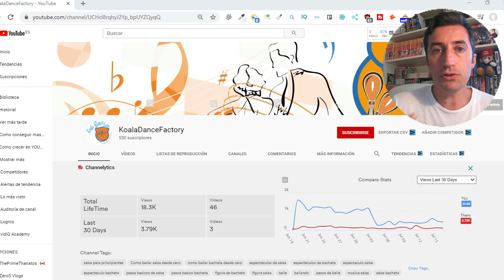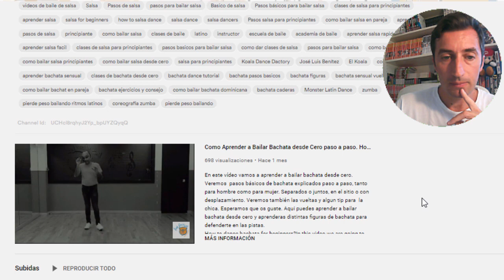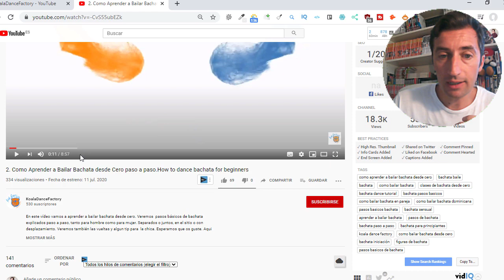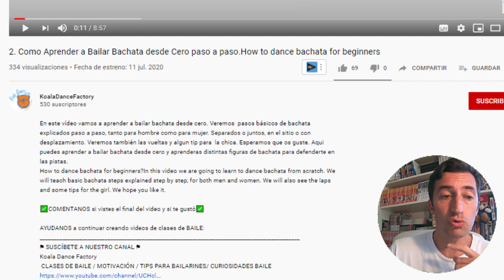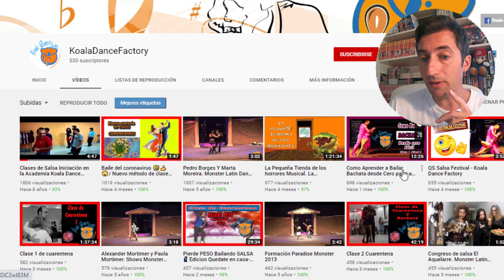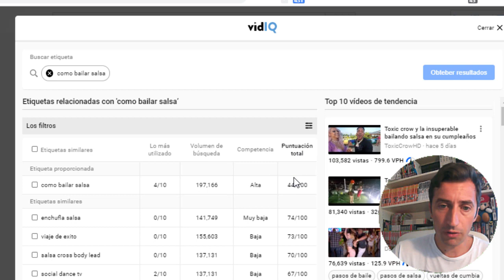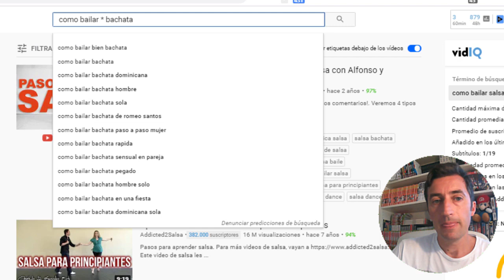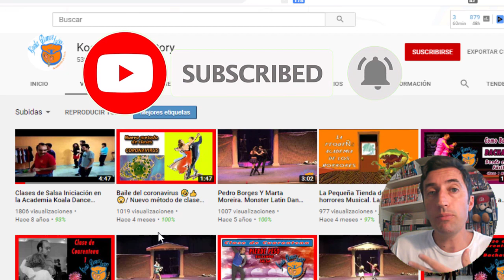🟢 CÓMO CRECER UN CANAL DE YOUTUBE DE BAILE 💃 Hacer un CANAL DE MUSICA en Youtube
✅✅✅ MIRA ESTE VÍDEO para hacer CRECER UN CANAL DE YOUTUBE DE BAILE ✅✅

Si tienes pensado hacer un canal de musica en youtube te explicaré como como crecer en youtube rapidamente y como hacer crecer un canal de musica. De este modo podrás hacer un canal de musica en youtube, seguir estos consejos y sabrás como tener mas suscriptores.

Comenta: ARRIBA COHETE 🚀